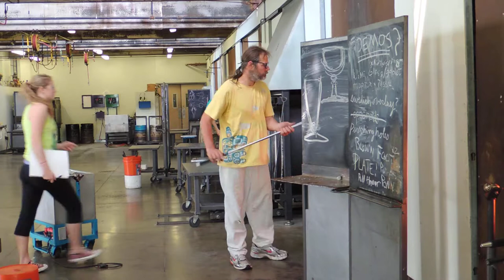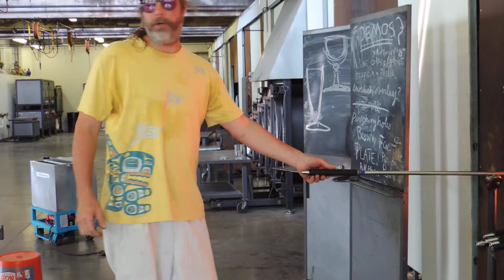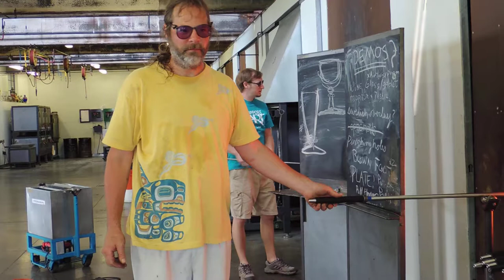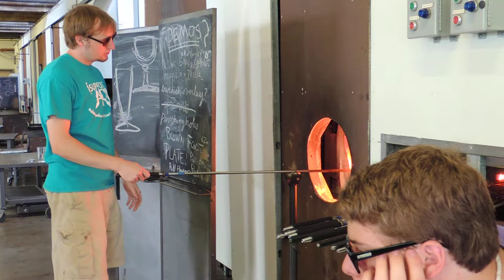Goblet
Ed Schmid demoing a goblet